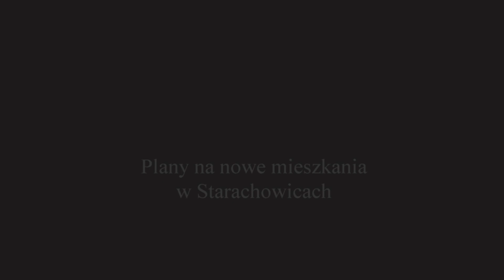Plany na nowe mieszkania w Starachowicach